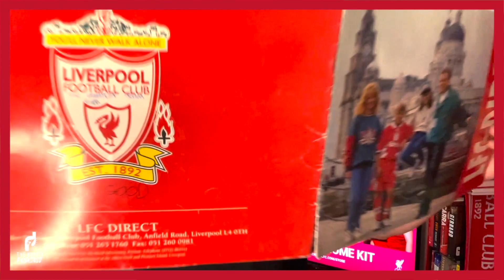LIVERPOOL NIKE HOME KIT 2021/2022 X REVIEW & RETROSPECTIVE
Jay is here to take a look at the reveal of the new Nike Liverpool home shirt for the 21/22 season.
Jay lends his thoughts on the new kit as-well as taking a look back at a few other traditional kits from the Premier League era.

Fancy some boss LFC merchandise? Use our link and grab yourself a retro kit-style phone case, mug or coaster plus much more
Get yourself a boss FIFA Ultimate Team card like ours
How good is that "European Nights" video tape hoody? Go and check out Moving Unit on Twitter:
and look at the boss retro-inspired designs!
Do you like Jay's "Dijk" t-shirt? Or Mick's "Three Kings" hoody? Then go and check out IS RIGHT DESIGN for some clever clobber!
"Pass and Move (Its the Liverpool Groove)" by The Boot Room Boyz and Liverpool FC Squad (1996)
All Rights and Copyright - Reservoir Media
Full Rights and Permission granted by Reservoir Media for "The Kopite Podcast"
Special Appearance by George Sephton (Voice of Anfield) and legendary commentator Clive Tyldesley!
Get your boss champions edition print by Yoni Weisberg!
All graphics and titles by Creative Monkey Design
LFC - Liverpool - Klopp - Jurgen Klopp - Salah - Mané - Thiago - Henderson - Alisson - Virgil van Dijk - Trent Alexander-Arnold - Andy Robertson - Firmino - VAR - Joe Gomez - Diogo Jota - Anfield - Premier League - Champions League